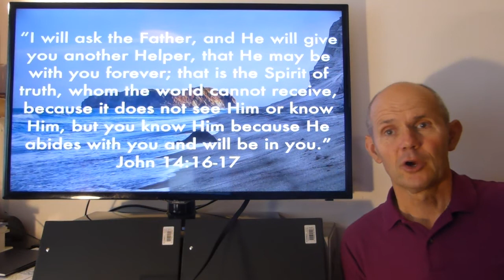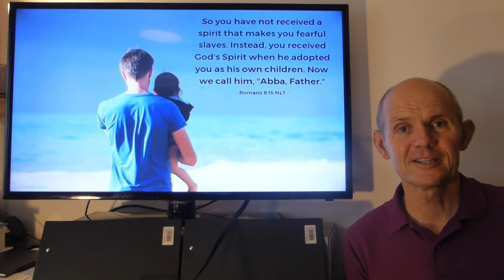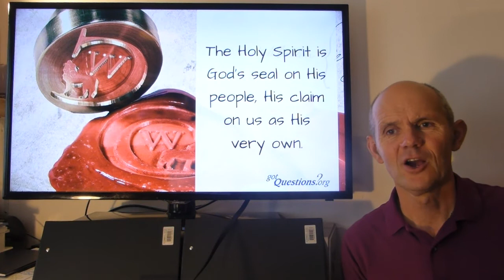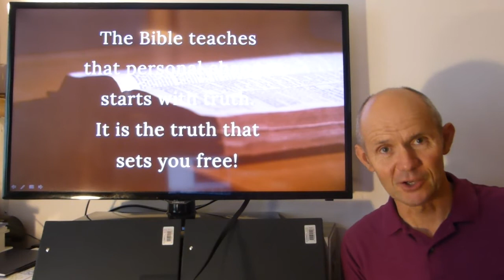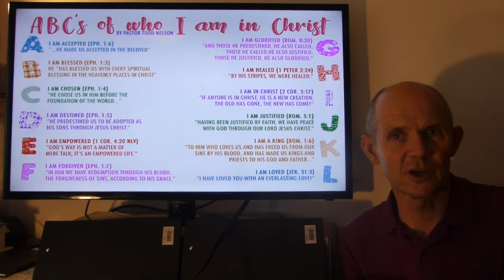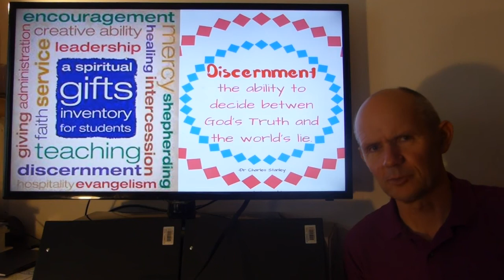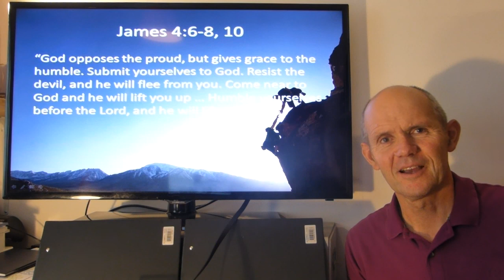HC09 I Will Ask The Father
All Age Service for WWBI Harbour Churches